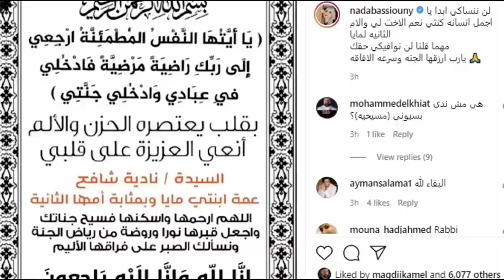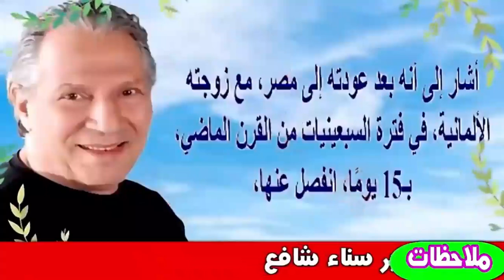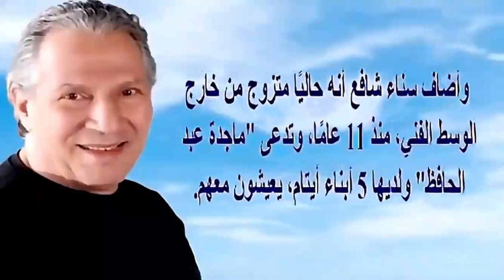بعد صورها تضئ الشموع.. ندى بسيونى تكشف ديانتها وزيجاتها ورحيل شقيقة طليقها سناء شافع بفراولة مسـمومة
ديانة ندى بسيونى وأحدث ظهور سيفاجئكم وعمرها حاليا وزيجاتها وابنتها الجميلة تشبهها | اخبار النجوم
ندى بسيوني (2 نوفمبر 1963 -)، ممثلة مصرية.
بدأت العمل الفني مبكراً جداً بسبب تميز ملامحها وخفتها، حيث أنها شاركت في أحد الإعلانات الشهيرة فور إتمامها دراسة المرحلة الثانوية، ثم سافرت إلى "النمسا" لتلتحق بدبلومة Culture لتدرس بها التمثيل والإخراج والفنون التشكيلية بالجامعة النمساوية والتي درست فيها باللغة الألمانية لمدة عام، وبعدها رجعت إلى مصر وتقدمت إلى اختبارات القبول للالتحاق بالمعهد العالي للفنون المسرحية وأثناء الاختبارات شاهدها واكتشفها المخرج الكبير عبد المنعم شكري ليقدمها كوجه جديد في فيلمه "الجوهرة" بدور (إلهام المرعشلي) وسط نجوم كبيرة في الفيلم; مثل: عبد المنعم مدبولي، تحية كاريوكا مما يدل على تميزها منذ نعومة أظافرها، وأثناء دراستها بالمعهد شاركت الفنان صلاح السعدني في مسلسل (غدا تدق الأجراس)، ثم تخرجت من المعهد بقسم التمثيل والإخراج دفعة 89/90 بتقدير امتياز مع مرتبة الشرف، وتعينت معيدة بالمعهد أثناء مدة الدراسات العليا التي التحقت بها، وفيها قامت بعمل: حلقات بحث، دبلومة في الإخراج 95، تمهيدي ماجيستير 97 وموضوع الرسالة: شكسبير في المسرح العربي المعاصر، وقبل الدراسات العليا التحقت بدبلومة في التمثيل مع المخرج الفرنسي "بير دو بوش" في إسطنبول وحصلت على المركز الثاني، والمركز الأول حصلت عليه ممثلة مخضرمة كانت متجاوزة الخمسين عاماً، أما ندى كانت حينها في بدايات العشرينيات فكان هذا إنجازاً كبيراً جداً بشهادة الجميع، وتم عزف السلام الجمهوري المصري هناك أثناء تكريمها وكان ذلك في 91، وعام 98 قدمت (دور الهانم سعاد) في مسلسل "هوانم جاردن سيتي" تأليف: منى نور الدين، إخراج: أحمد صقر، وهو الدور الذي تعتبره أهم عمل قدمها للجمهور وهو البداية الحقيقية بعد الدراسة والتخرج ومن حينها تفرغت للتمثيل تماماً، وها هي لا زالت تبدع وتقدم الكثير والمزيد إلى جمهورها رغبة منها في إمتاعه بموهبتها.

حياتها الأسرية
تزوجت مرتين، الأولى من المخرج المسرحي والممثل سناء شافع وأنجبت منه ابنتها مايا وذلك قبل انفصالهما، والثاني كان المخرج السينمائي (شريف يحيى) ولم تنجب منه أبناء لأن الزيجة لم تستمر طويلاً بسبب وفاته.

المؤهلات العلمية
بعد إتمام دراسة الثانوية، حصلت على دبلومة Culture والتي درست بها التمثيل والإخراج والفنون التشكيلية بالجامعة النمساوية ودرستها باللغة الألمانية، ولمدة عام.
تخرجت من المعهد العالي للفنون المسرحية - قسم التمثيل والإخراج - دفعة 89/90 بتقدير امتياز مع مرتبة الشرف.
دبلومة في التمثيل مع المخرج الفرنسي "بير دو بوش" في أسطنبول وحصلت على المركز الثاني، وتم عزف السلام الجمهوري المصري هناك أثناء تكريمها 91.
عينت معيدة بالمعهد أثناء فترة الدراسات العليا.
حلقات بحث.
دبلومة في الإخراج 95.
تمهيدي ماجيستير 97، وموضوع الرسالة: شكسبير في المسرح العربي المعاصر.
أعمالها
مسلسلات
لما كنا صغيرين : 2020
مليكة : 2018
ألف ليلة وليلة:2015-الملكة قوت القلوب
أريد رجلا (ج1، 2):2015-نجوى - مديحة
الخفافيش:2012
قضية معالي الوزيرة:2012-الدكتورة عبلة
عبدالله كل مرة:2011
زيزو 900:2009
نفق الشيطان:2008
بنات في الثلاثين:2008
مسك الليل:2008
تعيش وتاخد غيرها:2007
سعيد تعيس جدا جدا:2007
غريب الدار:2007
القاهره ترحب بكم:2006
قلب الدنيا:2006
نور الصباح:2006
نصر السماء:2006
أريد حلا:2005
أحلام سارة:2005
أحلام البنات:2004
غدا يوم اخر:2003
كلمات:2003
سيف اليقين:2002-قطر الندى
البحار مندي:2002-تريزا
همسات في العاصمة:2001
الخير ينتصر أحيانا:2001-ضحى
وتاهت بعد العمر الطويل:2001
ضبط وإحضار:2001-نيفين
بيت العلالي:2000
الفجالة:2000
والله ما أنا ساكت:2000
السفينة والربان:2000
همسات:2000
زي القمر:2000
الحنين إلى الماضي:1999
حارة برجوان:1999-زينات
موال الحب والغضب:1999
حرث الدنيا:1999
ربما نلتقى:1999
حكيم روحاني حضرتك:1999
وبقيت الذكريات:1998
أوراق مصرية (ج1):1998
الأبطال (ج2):1998
الإمام الترمذي:1998
أوراق من المجهول:1998
قط و فار:1998
من كل بيت حكاية:1998
هوانم جاردن سيتي (ج1، 2):1997، 1998-سعاد كاظم
عريس من باريس:1996
حتى لا يغيب القمر:1996-قمر
نوادر العرب:1996
مرايا الحب:1995-سوزي (اخت بدري)
العائلة:1994-سناء
صور ملونة:1994
عزبة القرود:1994
خرافة اسمها الفشل:1993
عصر الفرسان:1992
وكان لقاء:1992-ابنة سمير علام
السيرة العربية:1992
الحكم مؤجل:1991
العودة:1991
ليه يا زمن:1989
الهروب إلى السجن:1987
غداً تدق الأجراس:1986-طالبة في ثانوي
المرأة أصلها نمر
نداء الفجر:-روكسانا
سيف اليقين
لمن اترك كل هذا
زهرة الخشخاش
قلوب عطشى
الحب والطوفان
حلم العمر كله
سناء شافع، هو ممثل ومخرج مسرحي وأستاذ أكاديمي مصري،  و لد في قرية موشا بمحافظة أسيوط بصعيد مصر، مكث بقريته قرابة 8 سنوات قبل أن ينتقل إلى القاهرة مع والده الذي كان من علماء الأزهر،  وعاش بحي الجمالية ثم حدائق القبة، جذبه الفن والتحق بفرق الهواه بشارع عماد الدين إلى أن سار بمشوار الدراسة الأكاديمية حتى تخرج من المعهد العالي للفنون المسرحية، وعمل مدرسًا به إلى أن أصبح عميدا للمعهد، كما عمل بالتلفزيون والسينما والمسرح.
أخرج مسرحية (دون كيشوت) عام 1975، من أهم أعماله السينمائية دور (رؤوف) في فيلم (حتى لا يطير الدخان) ودور (إبراهيم) في الفيلم التلفزيوني الشهير (فوزية البرجوازية) وكان دورا محوريا دارت حوله معظم أحداث الفيلم، أما بالنسبة للتلفزيون، فقد شارك في عدة مسلسلات أهمها (الزيني بركات) و(حضرة المتهم أبي) و(حنان وحنين) و(باب الخلق) و(الصفعة) و(بعد البداية).